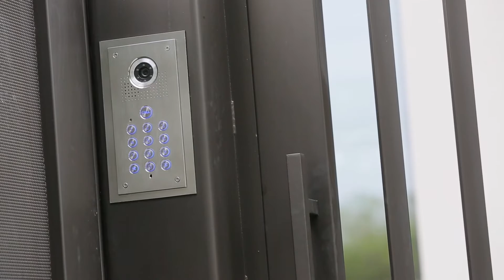Marshall White: 14 Anderson Street Malvern East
Marshall White
14 Anderson Street Malvern East